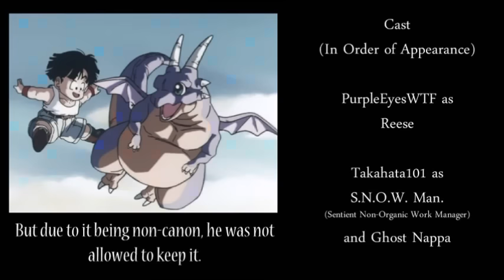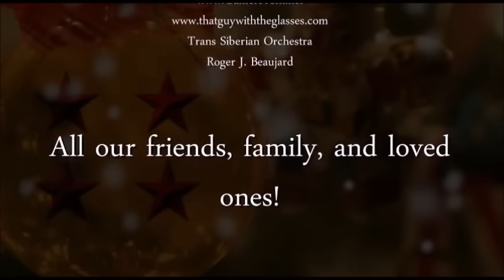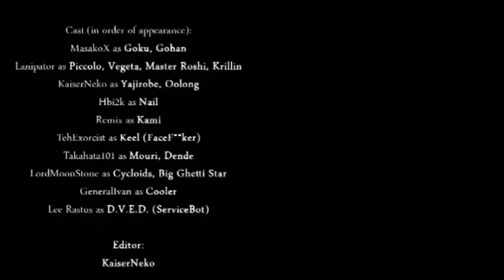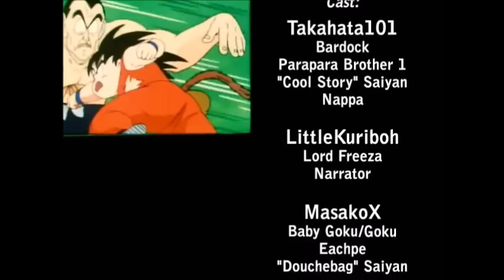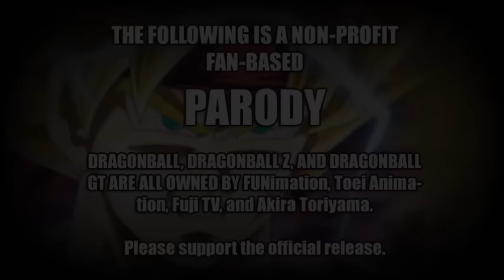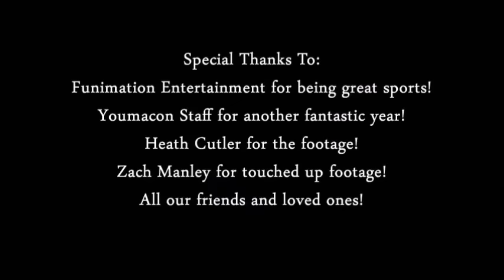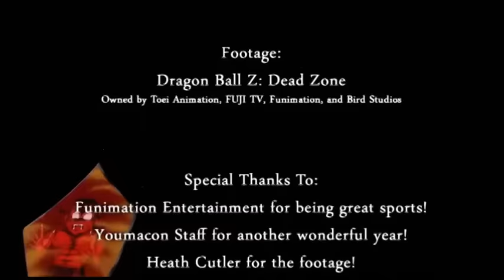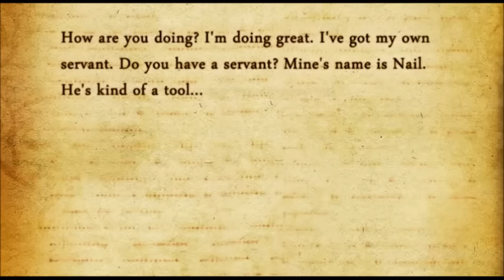TFS DBZA All Movies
All the credits for this parody go to Team Four Star. I just took all the episodes of movies and put them together.

I hope that TFS will not be mad at me for doing these, as i only did it because there is an absence of this kind of full season movie.

Please support Team Four Star and the official Dragon Ball release.

0:00 : The Tree of Might
10:54 : The Tree of Might (Part 2)
17:44 : The Revenge of Cooler
36:23 : The Revenge of Cooler 2
54:38 :  Bardock Special
1:14:27 : Episode of Bardock
1:27:24 : Dead Zone
1:47:37 : Lord Slug